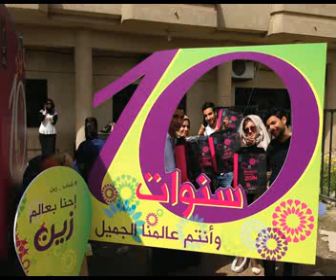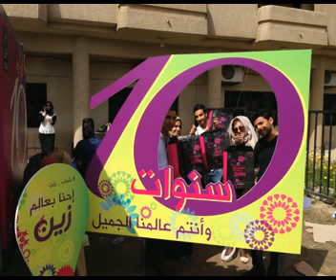فريق زين العراق في كلية المنصور الجامعة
جانب من فعاليات فريقنا في كلية المنصورالجامعة..فعالياتنا وجوائزنا لازالت مستمرة، ترقبونا!!